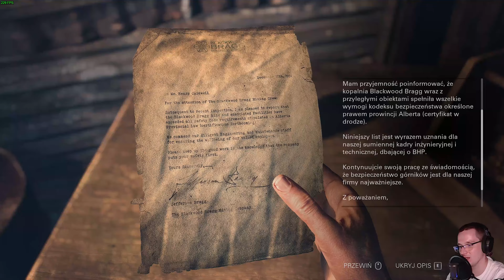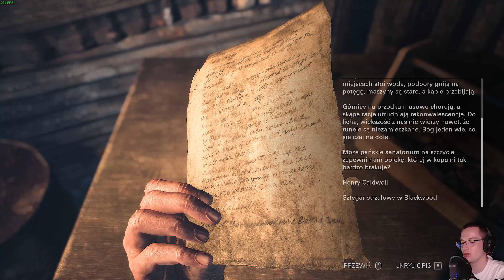Co za psychol!!! | Until Dawn Remake PC (PL) [#7]